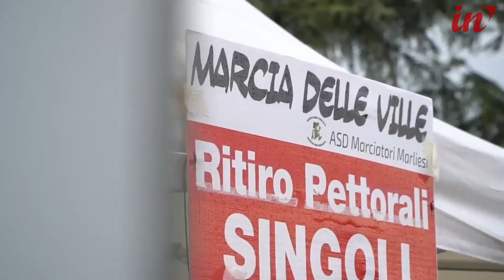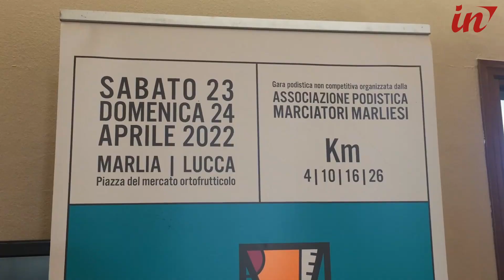La marcia delle ville torna e raddoppia: già 6mila gli iscritti